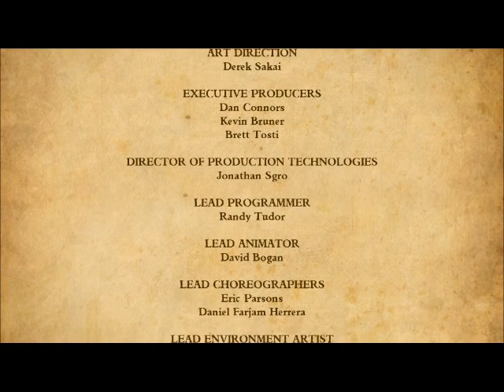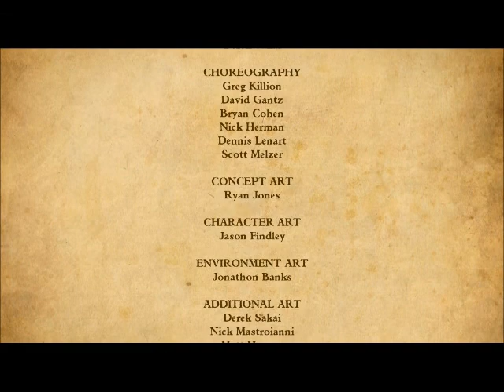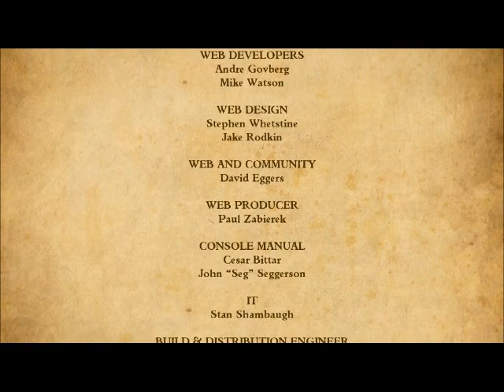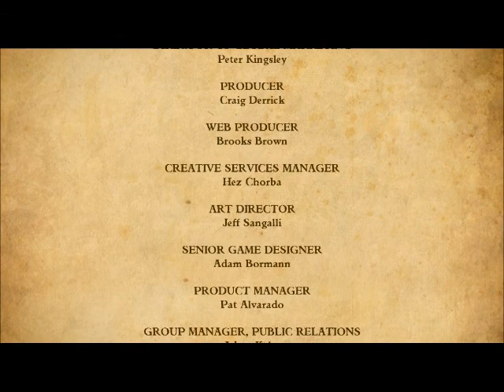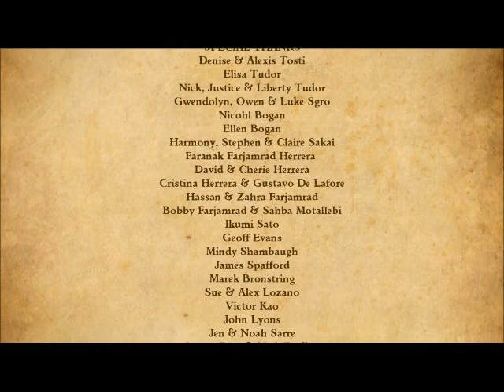Lets Pay Tales of the Monkey Island Teil 5 Part 5 10 LeChucks Fluch ist zu Ende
Wir kämpfen gegen LeChuck am Deck